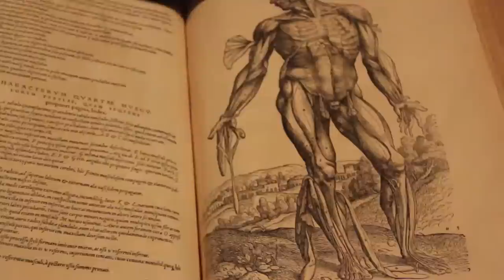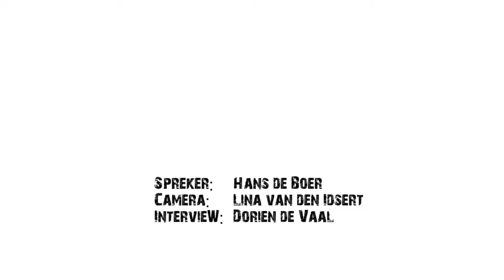Het verhaal achter.. de Schedel van de Moorse knecht